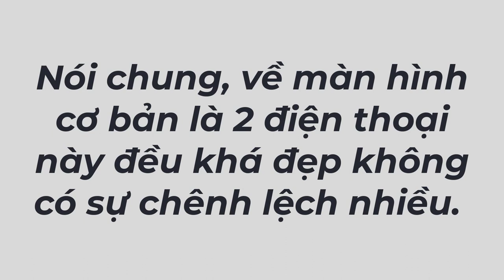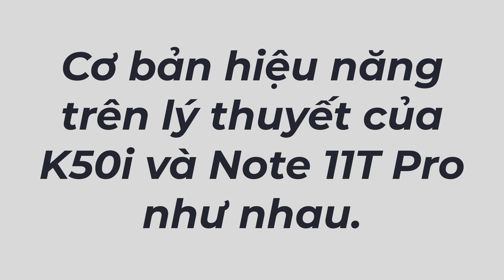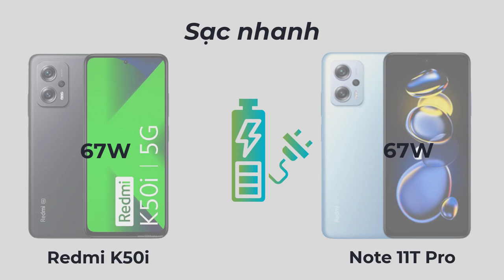So sánh Redmi K50i vs Redmi Note 11T Pro. Khác nhau ở đâu?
Trong video này mình sẽ so sánh 2 chiếc điện thoại Redmi K50i và Redmi Note 11T Pro. Chúng khác nhau ở đâu nhỉ. Nên chọn mua máy nào.